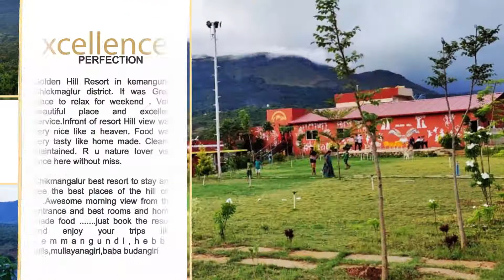| GOLDEN HILL RESORT | CHIKMAGALUR - KEMMANGUNDI ROAD | VIDEO CREATIVE | STHIRAAY CONCEPTS |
Video Creative Of A Resort Named Golden Hill Resort On Chikmagalur - Kemmangundi Road.